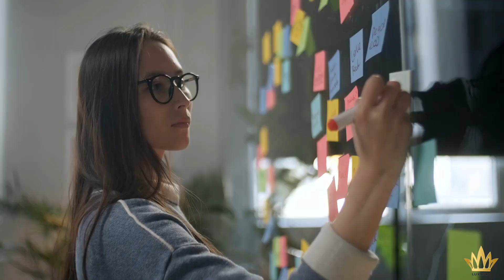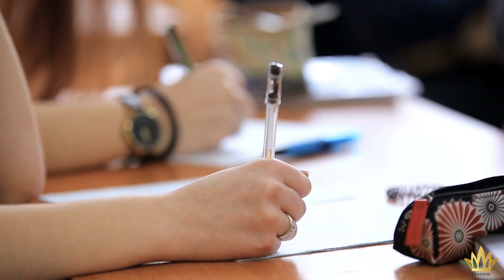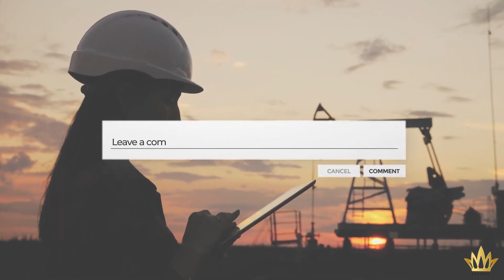A Cheap Life: 15 Telltale Indicators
A Cheap Life: 15 Telltale Indicators doesn't mean a lack of money.  In today's video, we will discover the following 15 signs of a cheap life: Number 1. They have poor health. Number 2. They have an avoidant personality disorder. Number 3. They have a narcissistic personality disorder or NPD. Number 4. They have a materialistic personality. Number 5. They are living a complacent lifestyle in a safety culture. Number 6. They lack drive, not motivated. Number 7. They are self-centered. Number 8. They lack goals, aspirations, and personal development. Number 9. They have poor money-management skills. Number 10. They don’t invest in personal development. Number 11 They lack personal beliefs, values, and morals. Number 12. They have no social responsibilities. Number 13. They don’t value others equally. Number 14. They lack self-awareness. Number 15, They don’t value education.

How abs cbn news.
How to mind pump.
How to upload cbn news.
How to manifest a schizoid personality disorder.
What is a schizotypal personality disorder?
What is fearful?
What is a fearful avoidant attachment?
What is avpd?
Let’s talk about cbt.
Let’s talk about npd.
Let’s talk about psychiatry.
Let’s talk about Shekhar Gupta.
Let’s talk about risk management.
Let’s talk about self-centeredness.
Let’s talk about the financial diet.
Let’s talk about hannah louise poston.
Let’s talk about housing market.
Let’s talk about emergency fund.
Let’s talk about anti haul.
Let’s talk about you need a budget.
Let’s talk about reaction video.
Let’s talk about financial independence.
Let’s talk about ozempic weight loss.
What is spring cleaning?
Can we have infotainment?
Why is morgan stanley?
Are we quantitative finance?
Will we have frugal living?
Is financial independence retire early?
How history works.
When private equity.
Where is ramit sethi?
How to use practical wisdom.
How to use venture capital.
How to upload strong man personal finance.
How to manifest a strongman personal finance.
What is artistic motivation?
What is Marc the messenger?
What is rsa spotlight?
What is the University of Toronto?
What is truecam?
What is cbs mornings?
Who is Lynette Adkins?
What is a personal development school?
What is business development?
What is natural hypertrophy?
Who is Darren Hardy?
What is holistic health?
What is desenvolvimento pessoal?
What is the compound effect?
What is lifelong learning?
What is fearful avoidant attachment?
What is a business coach?
What is mental health awareness?
What is video podcast?
What is limiting beliefs?
What is code of ethics?
What is acceptance and commitment therapy?
What is neuro linguistic programming?
What is awaken the giant within?
What is c stunna?
What is csr?
What is work life balance?
What is ugc net?
How poor health?
What new study?
Will health news?
Can tamara hill lpc?
Can jim brillon?
How inept?
What dependent personality disorder?
Can ideas of reference?
Where mental health recovery?
Are diagnostic and statistical manual?
Will ocpd?
Why media psychologist?
What openness to experience?
How cluster a?
Can how to find a good therapist?
Is narcissistic injury?
Will fearful avoidant?
What dr becky spelman?
Are sense of entitlement?
Why mistrust?
How schizotypal?
How emotional dysregulation?
Can malignant narcisisisit?
Why demystifying medicine?
What reckless disregard?
How narcissistic personality disorder malayalam?
How risky behavior.
How mcmaster university.
How grandiosity.
What is narcissism in hindi?
What diagnostic and statistical manual?
Are narcissists happy?
What lack of remorse?
What rethinking narcissism?
What idealization?
What dr. craig malkin?
What dr kashika jain?
What sense of entitlement?
Let’s talk about complacent lifestyle.
Let’s talk about safety culture.
Let’s talk about safety culture in the workplace.
What is safety culture?
Let’s talk about elements of safety culture.
Why positive safety culture?
Can negative safety culture?
Why positive indicators of health and safety culture?
Are sustainable leadership?
Will effective safety training?
Is safety plan?
When environmental health and safety.
Where retail safety.
What supply chain sustainability?
What patient safety?
Where safety solutions.
How safety moment.
Can jennifer webster?
Are safety behaviours?
Practical organisational change?
Will health and safety executive?
Why chemical hazards.
Can mobile forms app?
How positive indicators of health and safety culture?
How safety mgmt study.
When safety fundamentals.
Why risk management tools.
What safety coaching.
Is complacency in the workplace?
Are risk management?
Can lmhc ceus?
Will ce broker?
How lcsw ceus.
What lcdc ceus?
Will addiction ceus?
Can counselor certification?
Can unlimited ceus?
How transference-focused psychotherapy?
What ladc ceu?
Can otto kernberg?
Where trauma informed?
Are lmft ceus?